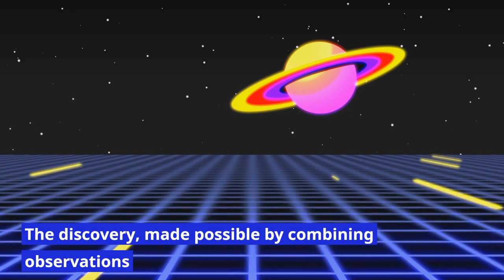Astronomer Discovers Surprising Phenomenon Heating the Planet's Atmosphere!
In a groundbreaking discovery, veteran astronomer Lotfi Ben-Jaffel has found that Saturn's iconic ring system is heating the planet's upper atmosphere. This surprising phenomenon, detected using data from four different space missions, has never been seen before in our solar system. Ben-Jaffel's work could provide a valuable tool for predicting the presence of ring systems around other stars.